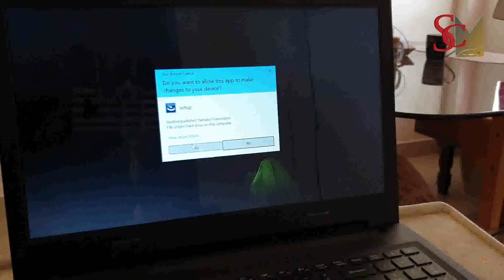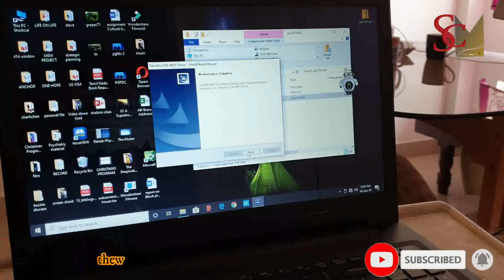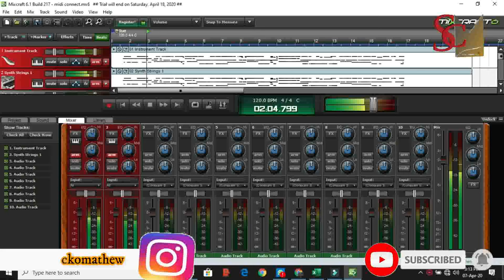Connecting Keyboard to PC Using MIDI | Record the Best Music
In this video, I am going to show you how to connect your Keyboard to Pc by using a midi which contains lots of tones and mixing in PC.

This method ia suitable for all Yamaha Keyboards.